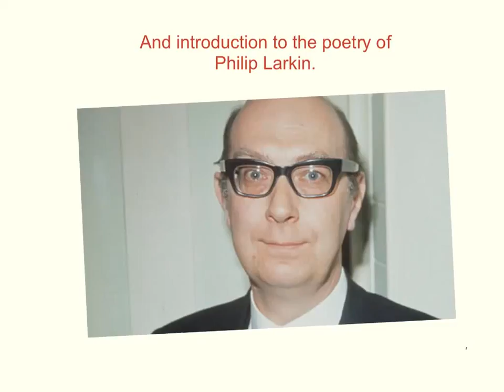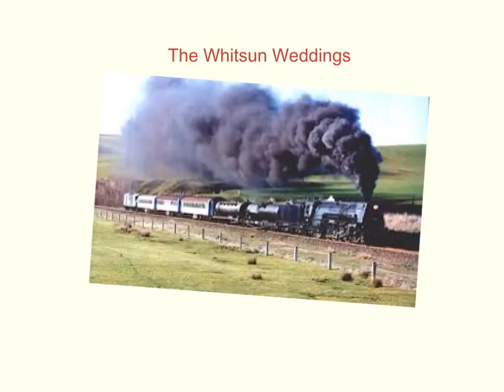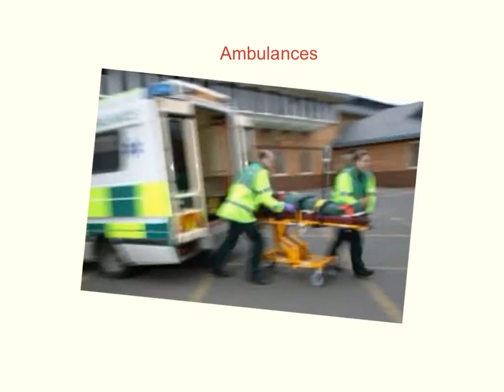The Poetry of Philip Larkin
An analysis of the poems our class studied for the Leaving Cert. English course. Put together by the students of Boherbue Comprehensive.